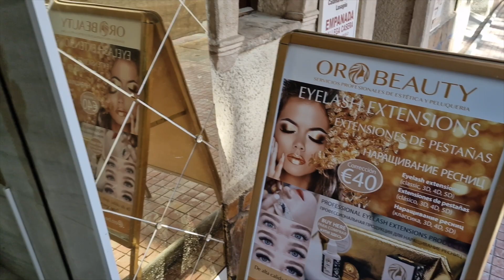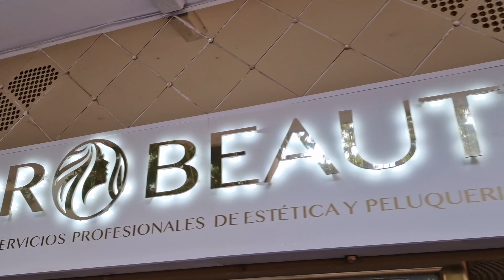VIVA-Rtv | ORO Beauty Center | Salon de belleza | Marbella